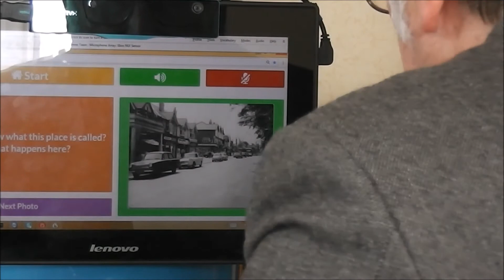Stockport pilot presentation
This is a short review of what happened during the last three in the pilot site of Stockport for MARIO project.